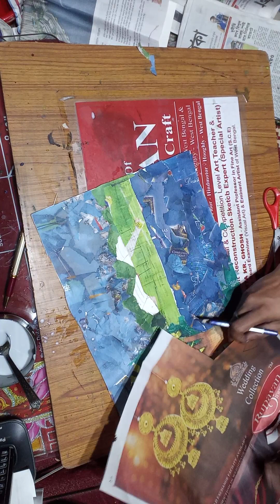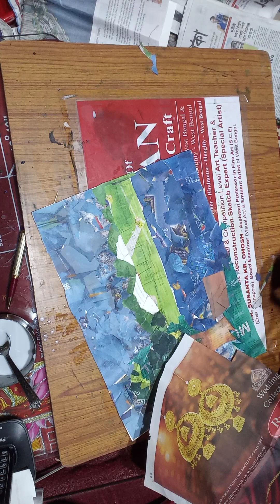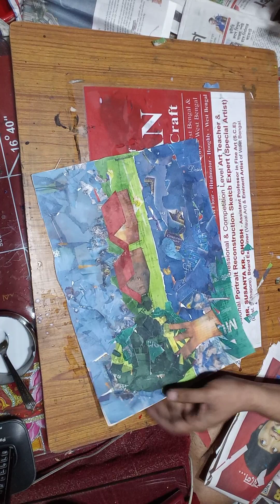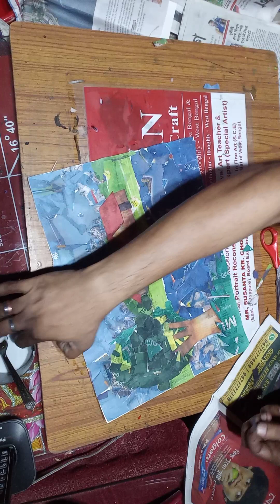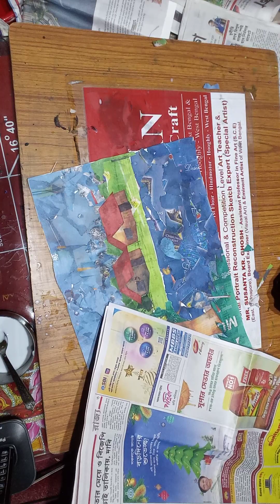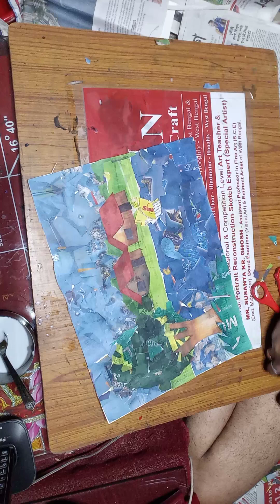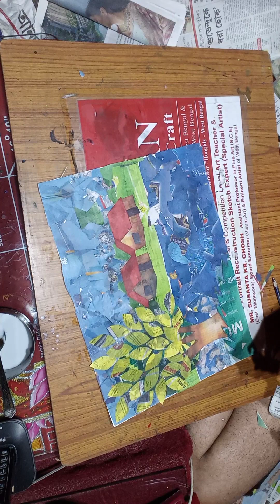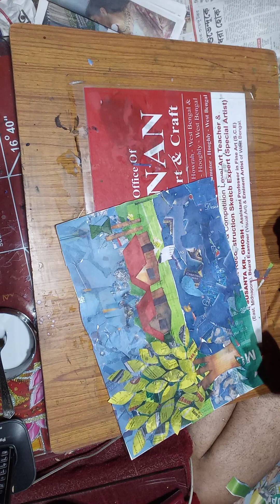PART:02 : 09-02-2023-Thrusday-ART & CRAFT MAKING-SUSANTA KR GHOSH(Asst. Prof in Fine Art)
• Experienced, Professional & Competition Level Art Teacher &  Professional Portrait Reconstruction Sketch Expert (Special Artist) :

MR. SUSANTA KR. GHOSH
• (Assistant Professor in Fine Art – S.C.E – East Midnapore - West Bengal).
• (Guest Lecturer in Fine Art – T.C.E - Hooghly - West Bengal)
• Sketch Expert (Special Artist) of West Bengal.
• Eminent Artist & Art Lover of West Bengal.
• Founder, Director & Administrative Head - SURYASNAN An Academy of Fine Art & Craft - Hooghly - West Bengal.
• Administrative Head & Cultural Competition News Provider : “SURYASNAN-National Level All India OFFLINE CULTURAL COMPETITION News – Network”, Hooghly - West Bengal.
• Board Examiner (B.S.P - Dept. of Visual Art – Howrah - West Bengal),

• Admission Going on :
SURYASNAN AN ACADEMY OF FINE ART & CRAFT-Hindmotor – Hooghly.

• Excellent Painting cum Art & Craft Classes.

Art & Craft Class Available to any Age (kids & others) :
1. Online - Painting with Art & Craft Classes,
2. Offline - Painting with Art & Craft Classes at Suryamukhi Bhawan, Hindmotor, Hooghly,
3. Private Home Calling Service - Painting with Art & Craft Classes,
4. Art College Enternce Exam Level Study.

Class Date & Time with Visiting Hours:
• Every Thrusday : 6:30 pm to 8:30 pm,
• Saturday & Sunday:
8.30 am to 10.30 am, 10.30 am to 12.30 pm & 4.30 pm to 6.30 pm, 6.30 pm to 8.30 pm,

Class Subjects :

1. Drawing ,
2. Painting,
3. Water colour,
4. Pastel colour,
5. Oil colour painting ,
6. Sketch with pencil Strock,
7. Portrait,
8. Drawing Competition Subject,
9. Glass painting,
10. Art & Craft,
11. Paper work,
12. Illustration & Design Etc.

Academic Faciality & Activity :

1. Annual Board Exam with result, certificate & Diploma,
2. Monthly Internal Exam with internal Report card,
3. Annual Painting cum Art & Craft Display / Exhibition,
4. Annual Painting cum Art & Craft Festival, Cultural Programme,
5. Workshop & Seminer,
6. Annual Art Competition,
7. Encurrage in out side Art Competition with provide variour types of painting subject,

faciality :

1. Art Envioronment,
2. Free Art Bag,
3. Online Payment Accept,
4. Good Art Infrastructure,
5. Purified Drinking Water,
6. Minimum & Reasonable fees,
7. Special Care for every candidates / poor candidates,

VENUE :  “SURYASNAN An Academy of Fine Art & Craft” –
Suryamukhi Bhawan – (Near Hindmotor Deshbandhu park) - Hindmotor  – Hooghly.
(10 Minute walking Distance From Hindmotor Railway Station) .